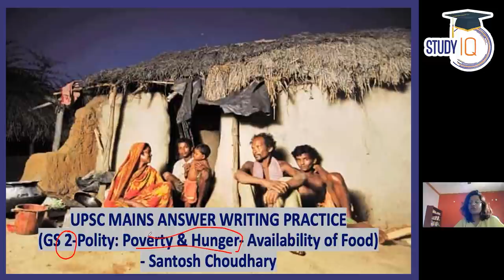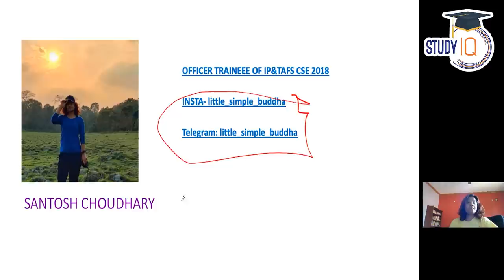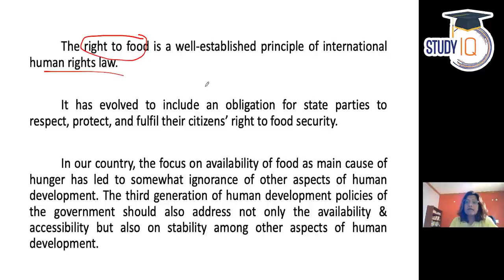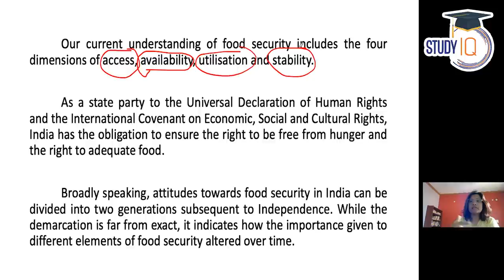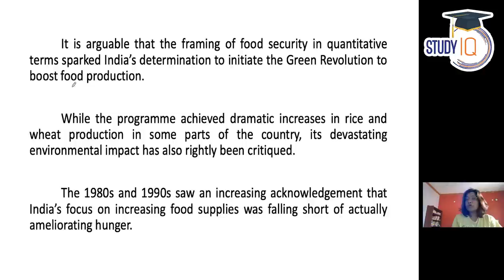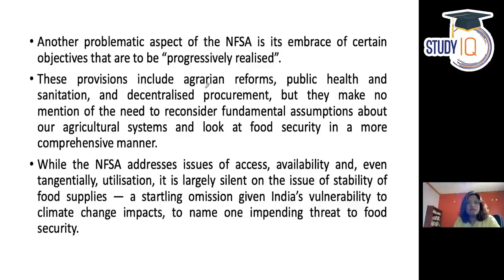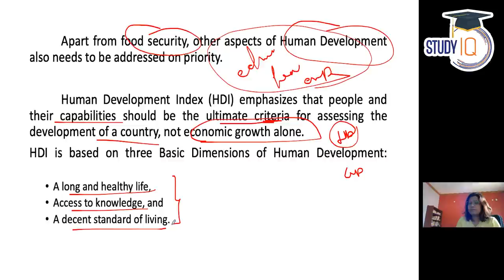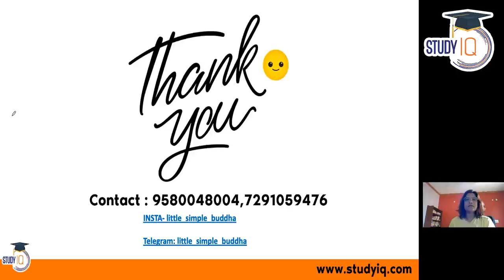UPSC Mains 2021 Answer Writing Strategy, GS Paper 2 Topic, Food Security Availability of Food